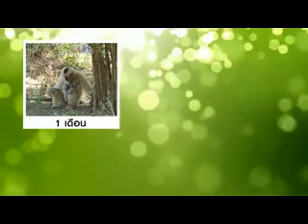Baby Animal EP14Final1